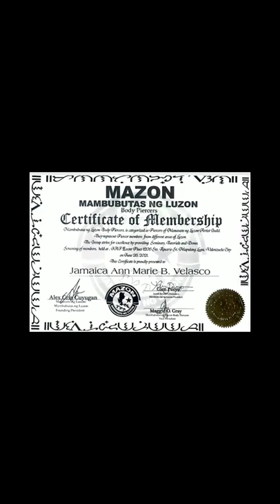HELIX PIERCING,TW⚠️BLOODY EAR,PERO SMOOTH PADIN 👌FBACC:J.V. PIERCE